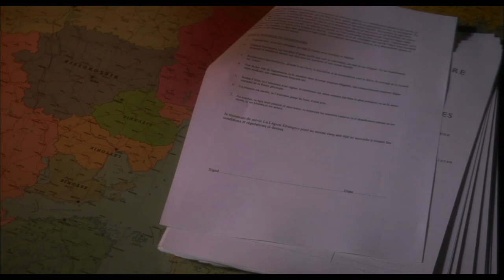Legion of Honor | Official Trailer | Tom Hardy | Paul Fox | Kate Maberly | Martin Huberty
Based on a true story, an idealistic young Englishman, Simon Murray (PAUL FOX), joins the French Foreign Legion. His illusions are soon shattered when he encounters his fellow recruits including Pascal Dupont (TOM HARDY), who have all volunteered to escape a past far less innocent than his own. After a sadistic training regime, the fully-fledged Legionnaires set out to do battle and face deadly fire fights, ambushes and danger at every turn. But before long, a change of allegiance threatens to tear loyalties apart and turn comrade against comrade. As Murray and Dupont now stand on opposites sides, who will become the hero and who will be the deserter?

Director: Martin Huberty
Starring Tom Hardy, Paul Fox, Kate Maberly